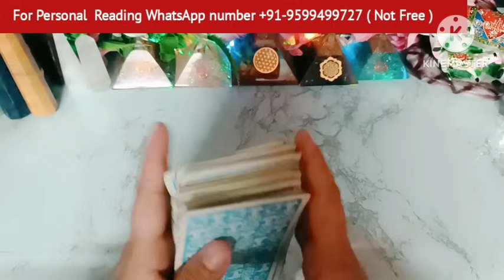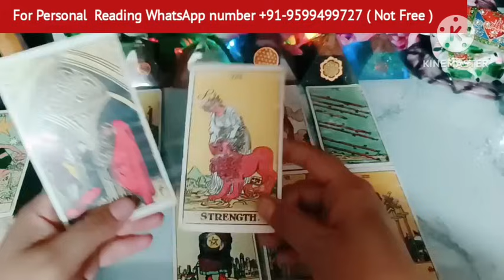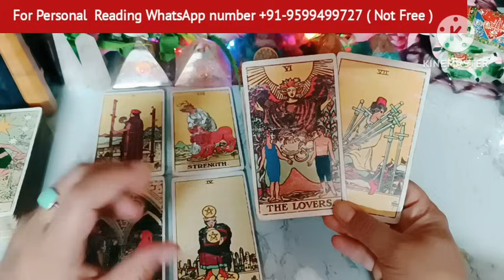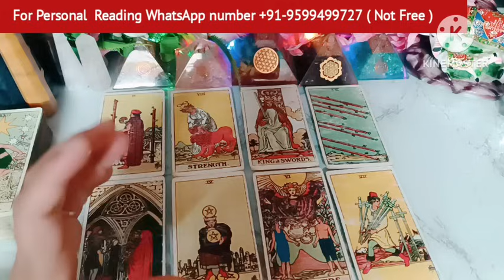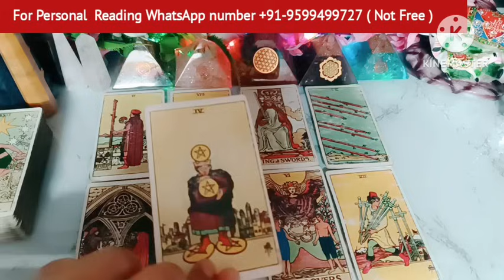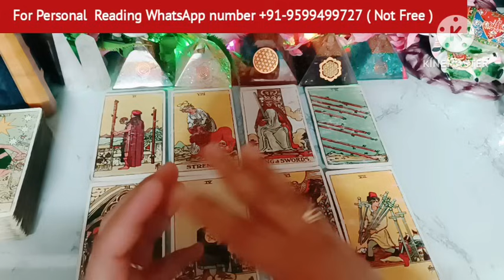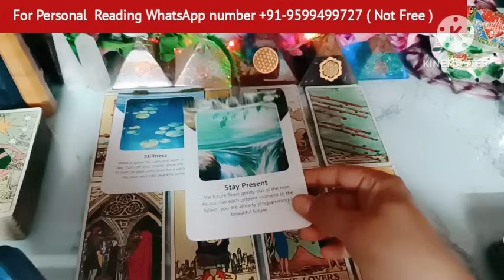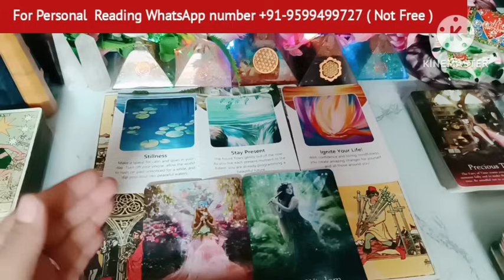Aapke Pith Piche Kyu Ho Rhi Hai Meeting💘Timeless Reading🌺,Third Party Situation🌞Today Tarot Reading